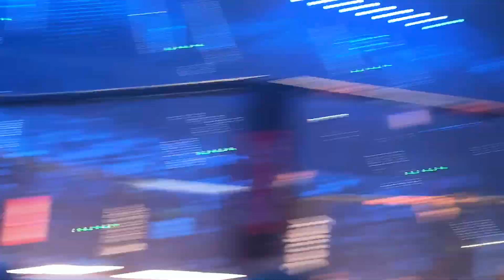WALKA Borys Mańkowski vs Norman Parke - FAME MMA 11 moimi oczami